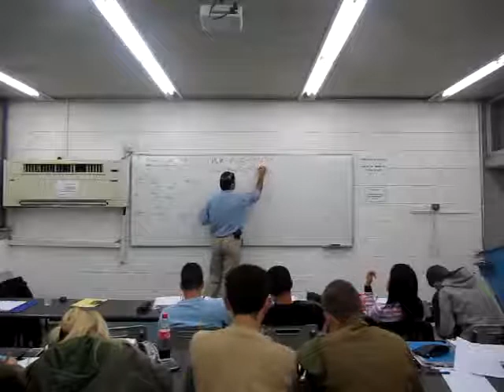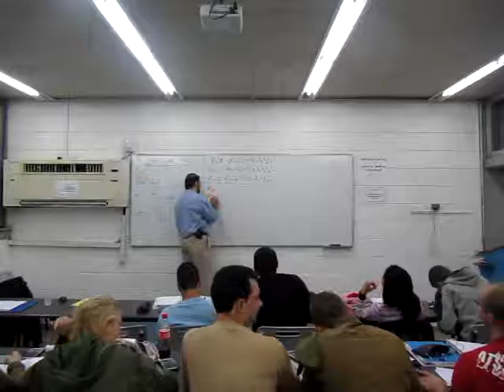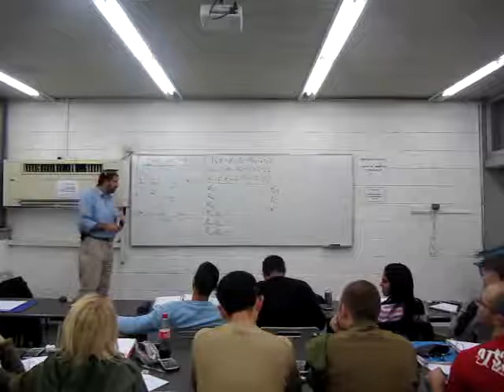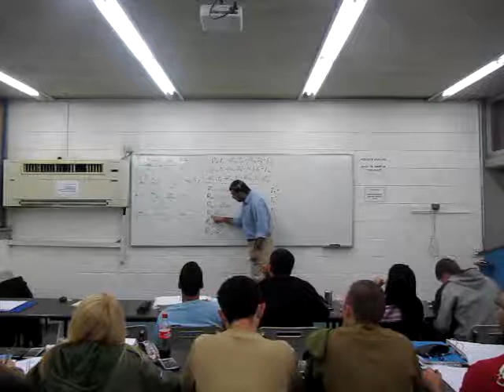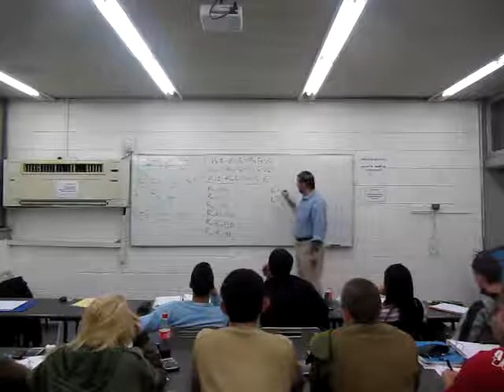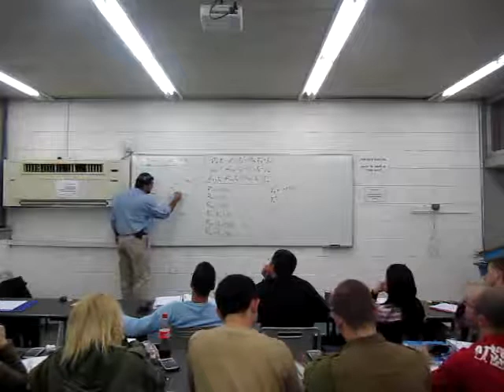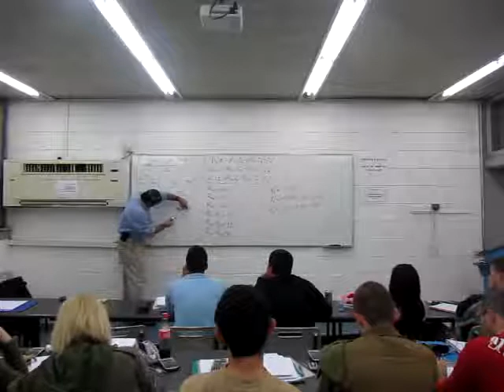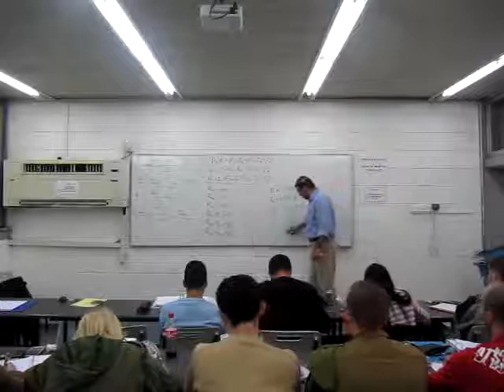זרמי חוגים - אלקטרוניקה 2011 - חלק 6